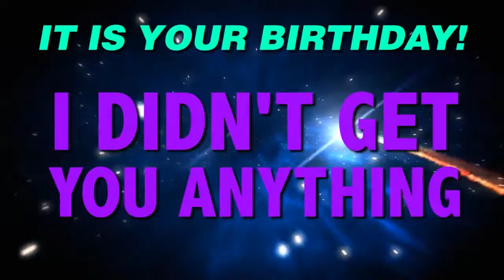HAPPY BIRTHDAY PRISCILLA! This is your gift.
It is your birthday Priscilla. I didn't get you anything! An epic happy birthday song.